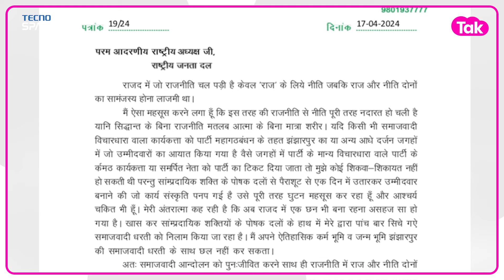Lalu yadav के खास Devendra Yadav ने जमकर सुनाया, जाते हुए लगा गए गंभीर आरोप | Bihar Tak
बाग़ी हुए आरजेडी के राष्ट्रीय उपाध्यक्ष देवेंद्र प्रसाद यादव ,लालू यादव को खूब सुनाकर पार्टी से  इस्तिफा दे दिया .